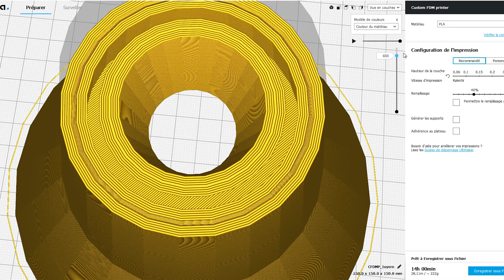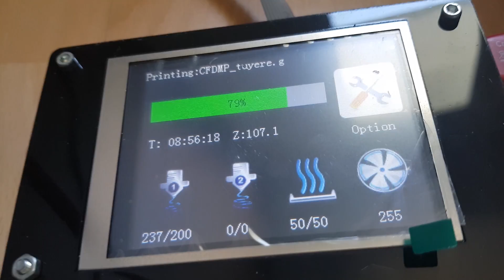J'AI FABRIQUÉ UNE VRAIE FUSÉE !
Je fabrique une vraie fusée et je lance mon micro programme spatial : PVC ORBITAL. 1er épisode d'une série sans doute :) à la conquête de l'espace (ou pas)

►►Laisse en commentaire "TOUNY EN TENDANCES" si tu lis cette phrase.